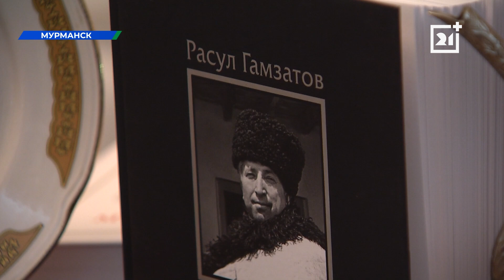В Мурманске с размахом отметили 100-летие со Дня рождения выдающегося поэта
Кроме того, гости смогли бесплатно отведать настоящей кавказской кухни.